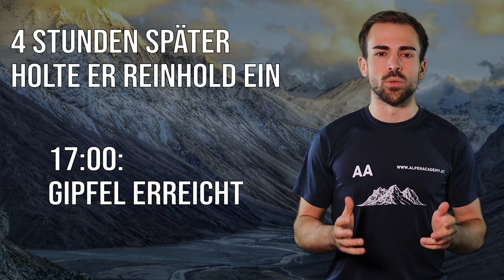GÜNTHER MESSNER - Legenden im Porträt #02 | Das Drama vom Nanga Parbat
Günther Messner, der junge Bergsteiger und Bruder des berühmten Reinhold Messners, lebte an Reinholds Seite ein intensives Leben bis zum Jahr 1970. Doch dann kam alles anders...

Weitere Informationen zum Video:

Günther Messner, geboren und aufgewachsen in Südtirol, führte eigentlich ein bürgerliches Leben. Doch neben diesem, begab er sich zusammen mit Reinhold stets in die größten Abenteuer der Dolomiten. 1969, als Reinhold zum Nanga Parbat sollte, bekam Günther die Chance ihn zu begleiten. Dass daraus eines der größten Dramen des deutschsprachigen Alpinismus werden sollte, hätte niemand auch nur ansatzweise geahnt.

Günther Messner war ein starker Bergsteiger und hätte es mit ein wenig Glück wohl ebenso an die Spitze des Alpinismus und des Extrembergsteigens schaffen können, wie es sein Bruder Reinhold tat.

In Gedenken an einen großartigen und mutigen Bergsteiger.

🔧 Meine Ausrüstung 🔧

Schuhe

Rucksäcke

Technisches